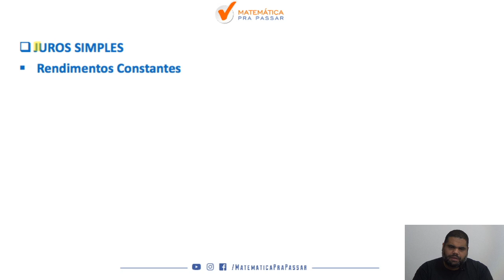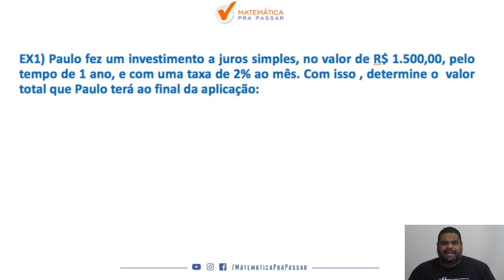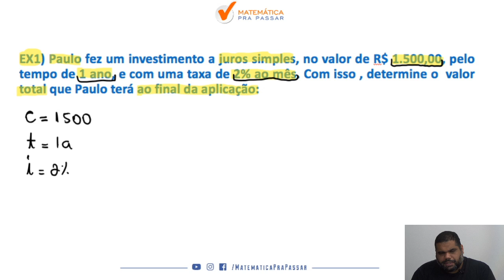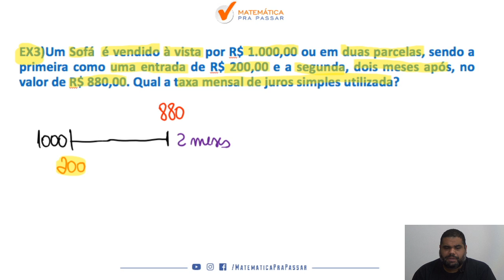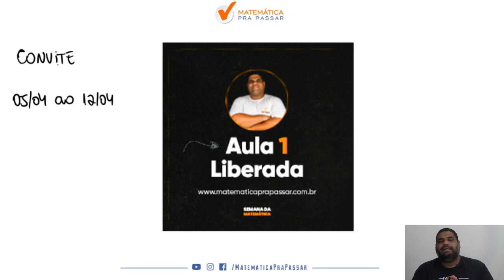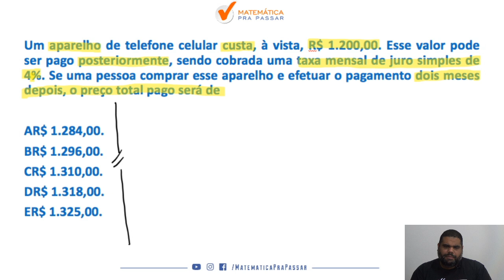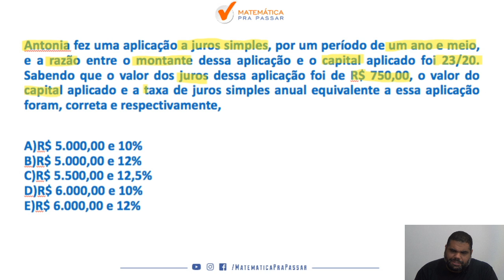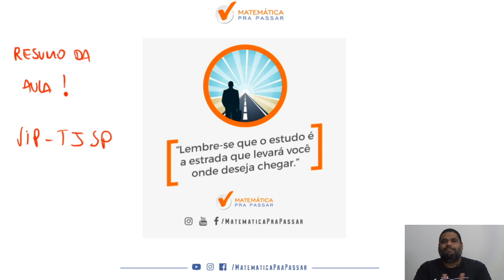Aprenda Juros Simples para TJ SP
Você não sabe juros simples para TJ SP?

Quando vê um problema de juros simples começa a tremer?

Então você precisa aprender com esse vídeo onde nosso professor, Marcão, mostra todos os segredos para Aprender juros simples para o TJ-SP.

Você terá um passo a passo para aprender juros simples para O TJ-SP em poucos passos e nunca mais errar nenhuma questão.

Agora basta dar o play no vídeo e aprender  com o Método MPP os segredos do juros simples no TJ-SP.